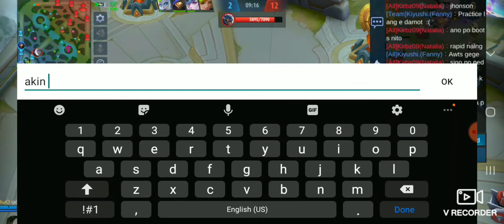Playing while in Sleepy mode 🥱